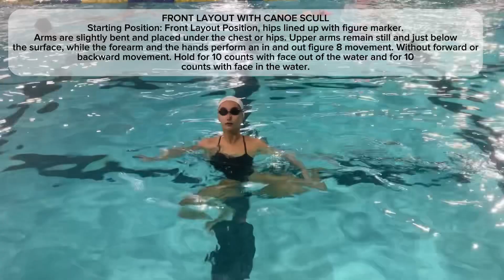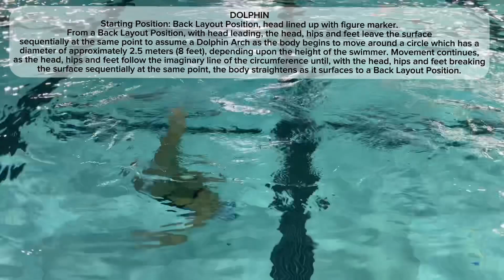LTAD Pre Grade. Figures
Artistic swimming grade level video.